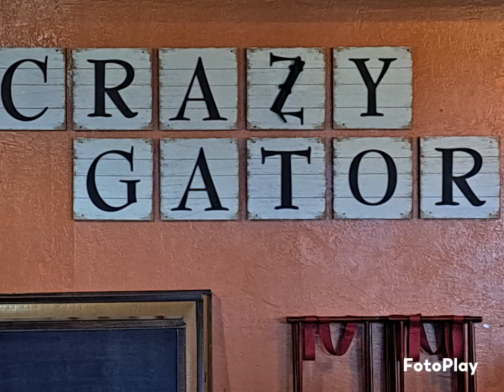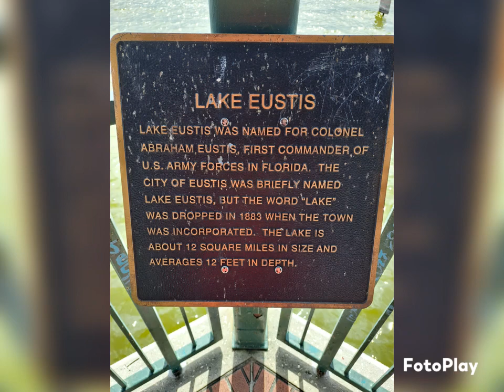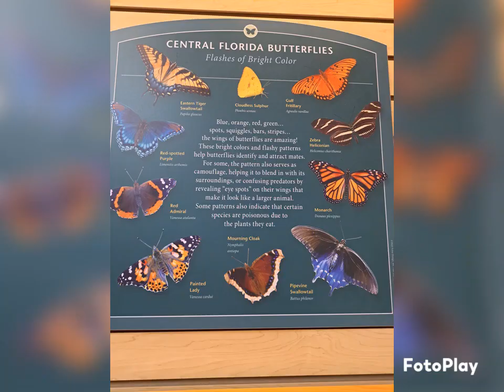Florida trip part2